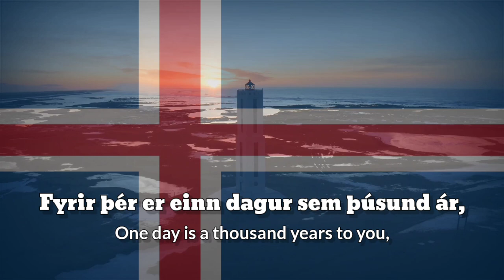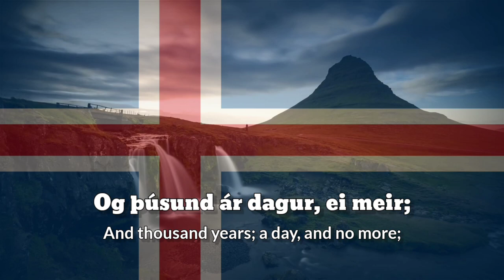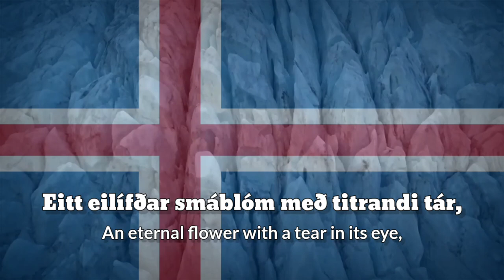Iceland's National anthem - "Lofsöngur" (IS/EN) 🇮🇸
Lofsongur. Lofsöngur (English: Hymn), or Ó Guð vors lands (English: Oh, Lord Our Country), is the national anthem of Iceland. The lyrics were composed by Matthías Jochumsson, while the music was composed by Sveinbjörn Sveinbjörnsson.

Iceland, officially the Republic of Iceland, is a Nordic country located in northwestern Europe and north of the Atlantic Ocean, consisting of the Island of Iceland and several smaller islands around it.
Capital: Reykjavik